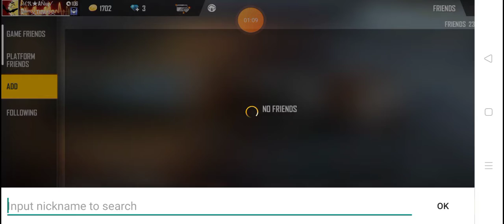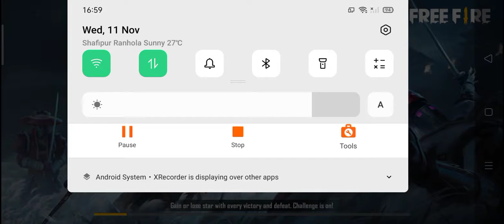ANUJ GAMING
Top freefiree country
1.garena freefire live indonesia
2.garena freefire live india
3.garena freefire live brasil
4.garena freefire live singapore
5.garena freefire live hongkong
6.garena freefire live usa
7.garena freefire live nepal
8.garena freefire live bazil